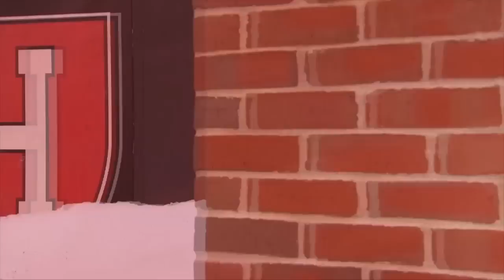Lacrosse Weekly Spotlight: Harvard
Harvard University men's lacrosse feature on Select Sector SPDR Lacrosse Weekly show.